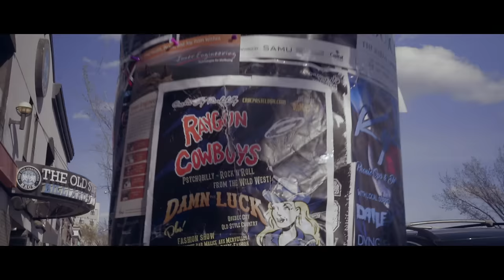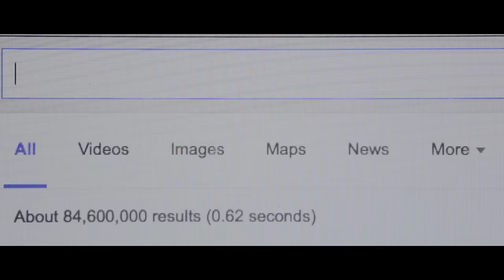Raygun Cowboys - Bitter Shame (Official video)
From the album "Heads Are Gonna Roll"

Directed and Shot by: Lindsay Robinson
Starring: Raegan Aleman & Adam Drory
Post Special FX: JD Buzz
Grip & Electric: Dan Wilberg
Produced by Raygun Cowboys

Special thanks to DV8 & Steve Tsang